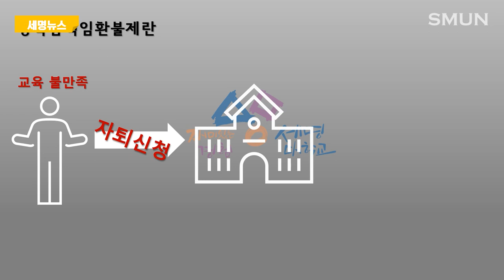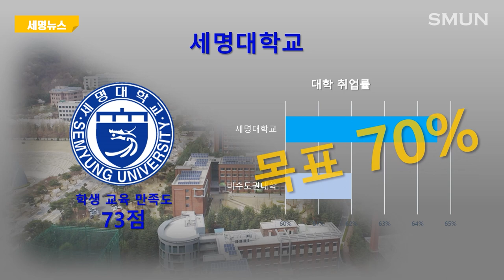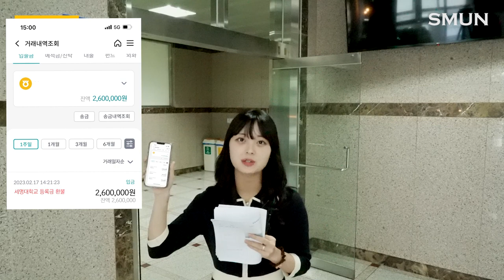[세명뉴스] 전국 대학교 최초 등록금책임환불제 발표... / 세명대학교의 교육을 통한 승부 / SMUN_2023.04.26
[세명 뉴스] 전국 대학교 최초 등록금책임환불제 발표

세명대학교가 전국 최초로 등록금책임환불제를 발표했습니다.

교육이 만족스럽지 못하면 등록금을 전액 환불해 주겠다는 제도입니다.

교육의 질로 승부를 보겠다는 세명대학교의 자신감을 표명했습니다.